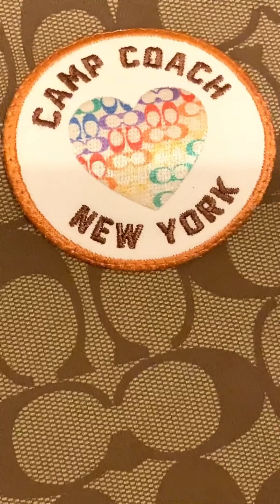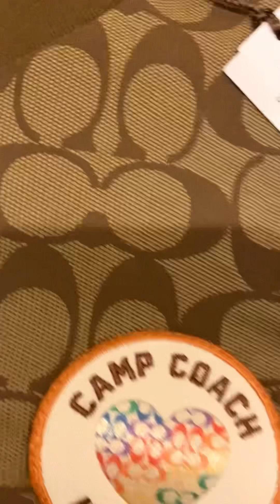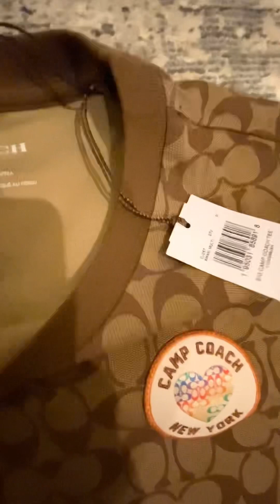COACH Signature Camp T Shirt COLOR: KHAKI MULTI